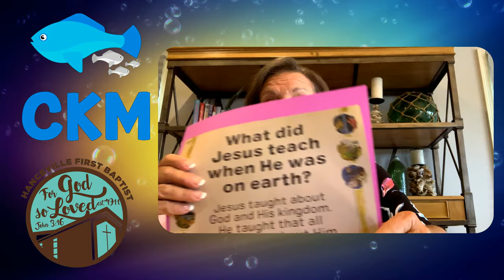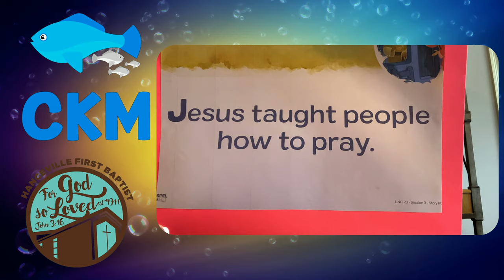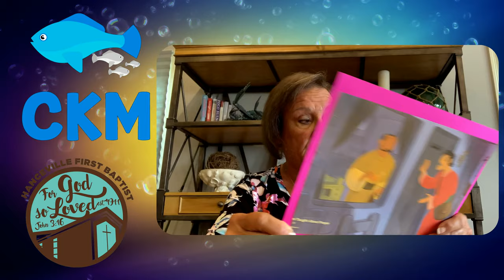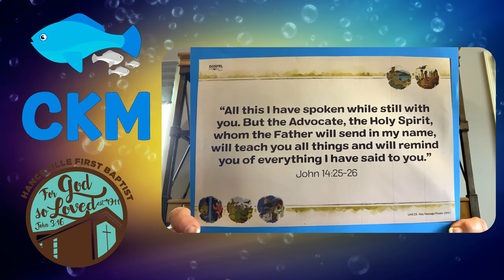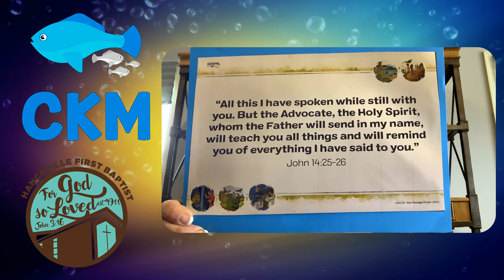CKM lesson with Mrs. Retha July 17, 2020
Gather the kids! It's time for this week's CKM lesson with Mrs. Retha